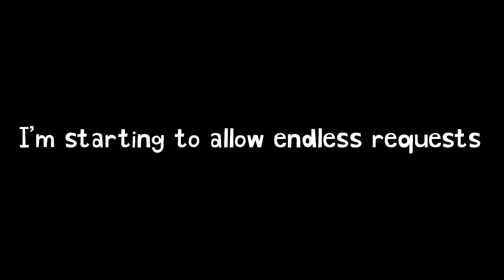1 opinion changed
Reasons: I felt bad for cancelling endless requests.    Note: this means I’m adding every next endless request in every endless descriptions.   No turning off comments.  This video is not made for kids.